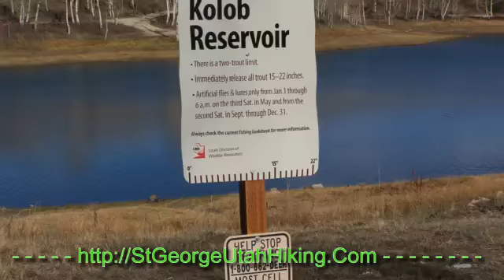Kolob Canyon Ride